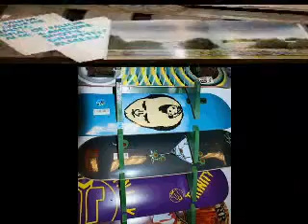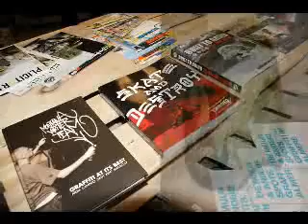Frantic skateshop Almere een Digg Out video